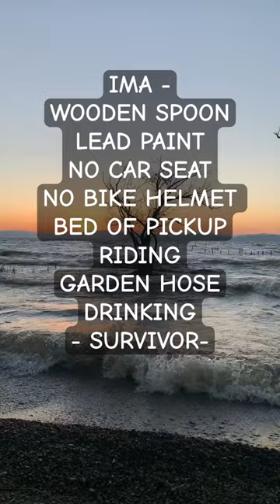newvideo subscribe youtube joke meme